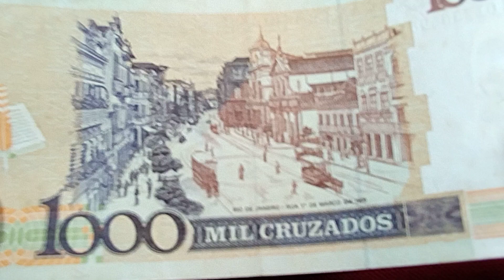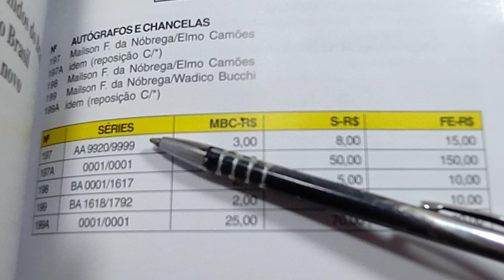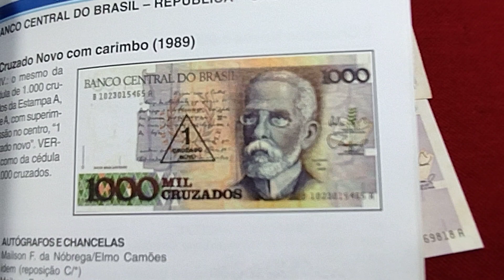1000 MIL CRUZADOS DE MACHADO DE ASSIS. ALGUEM GUARDOU?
CEDULAS DE MIL CRUZEIROS.

CÉDULAS DO PERÍODO INFLACIONÁRIO